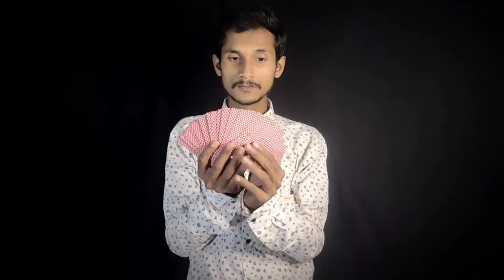learn HORRIBLE card Magic Trick For beginners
If you like this video then hit the thumbs up button, do comments, and share with your friends. please don't forget to SUBSCRIBE ( MAGICIAN AKASH) and press the 🔔 bell icon for the letest video,